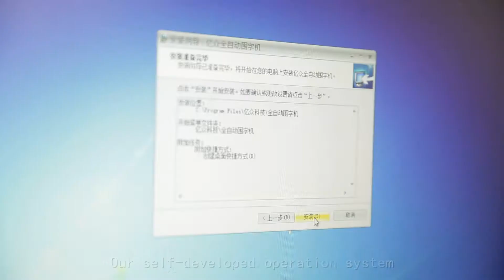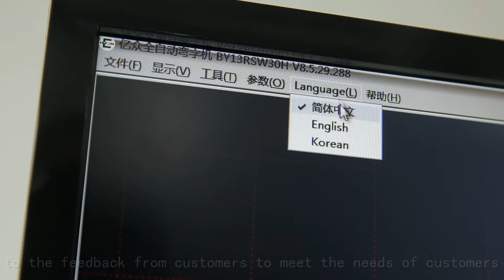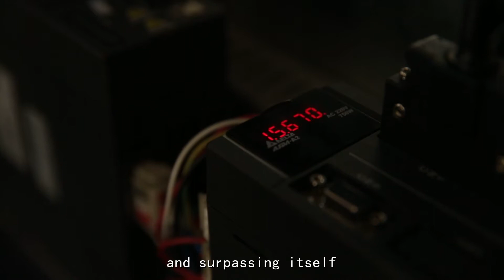Tianjin Ejon Flying Science and Technology Co., Ltd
EJON is a professional bending machine manufacturer from North of China.  80 workers, 10000 m² non-dust workshop, 7 years experience, ISO, CE & FDA certificates, one hour reach Tianjin port, this is how we keep superior quality and competitive offers for global valued customers.